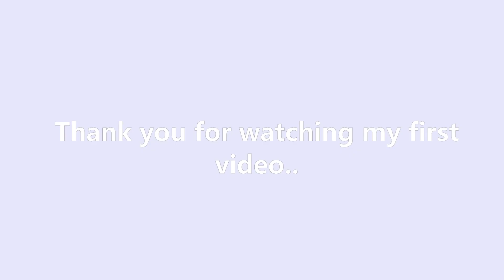Forest Walk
My first walking video for years.
I'm not a videographer, so just using my mobile phone.
Macro photo's are included at the end, but all my photo's will be on Flickr later on.